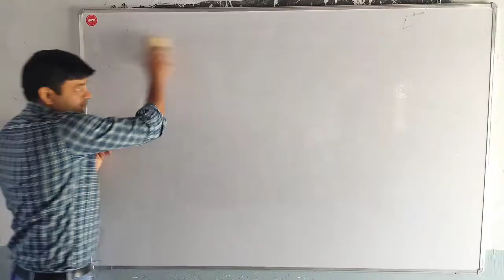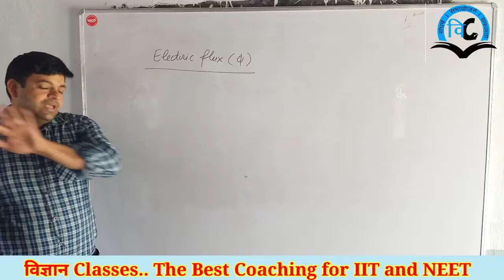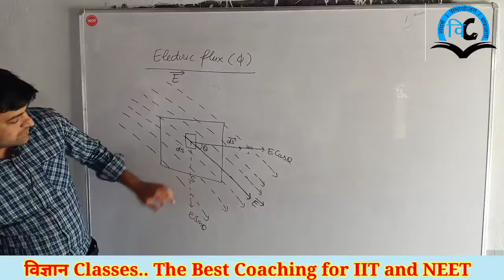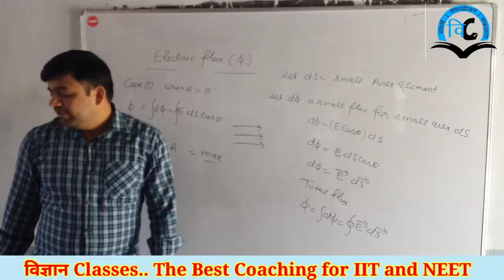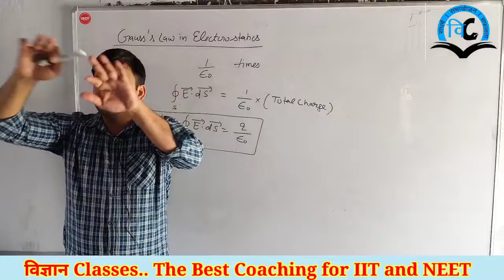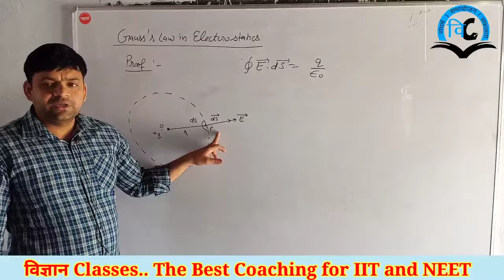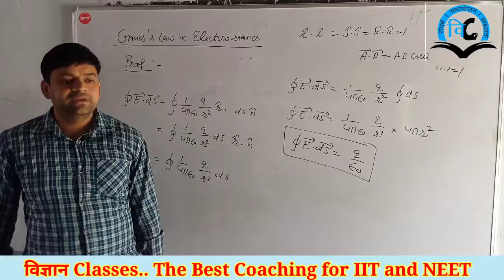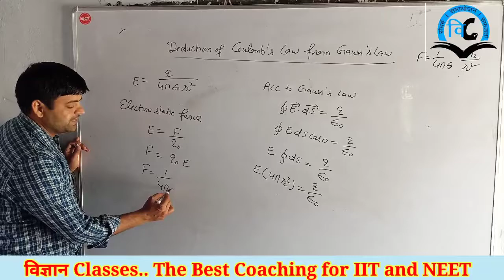Electrostatic(Unit-1) Class-12 Lect-14